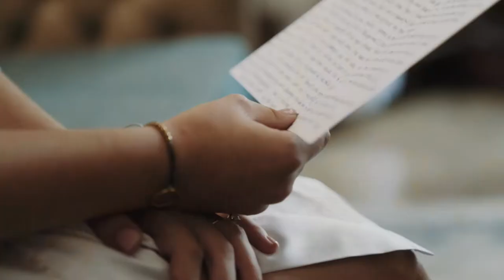Austin + Whitney | 9.3.17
Whitney and Austin's wedding was one of the smoothest wedding days I've ever seen. The attention to detail was beautifully executed, from the fresh, brick oven- pizza hand delivered to the reception minutes after coming out of the oven, to the root beer bottles with hand-written tags hanging around the neck for guests to take as they left. Whitney and Austin concentrated on things that would make guests feel welcome and a part of something special in their lives. Despite an Aggie game on TV and a state-wide gas shortage, the place was packed full of people who loved them and had been a part of their lives at some point or another — all gathering to celebrate their long-awaited union together. Whitney — steady, gracious and kind — locked eyes with Austin — fun-loving and deep — as they pledged their unending love to one another inaugurating their marriage together. Their day recognized and honored the Lord who brought them together, has sustained them to this point and will remain faithful to them as they journey into marriage. We were so honored to capture their special day. Relive it with them in their highlight film.

Filmed by: Noah Rodgers, Mallorie Rodgers and Luke Rabalais
Edited by: Noah Rodgers
Venue: The Union on Eighth, Georgetown, TX
Photographers: Nicholas Leitzinger Photography
Florals: Libby Cole Creations

Interested in having your wedding filmed by Created by Noah? and let me know! I'd love to talk with you!